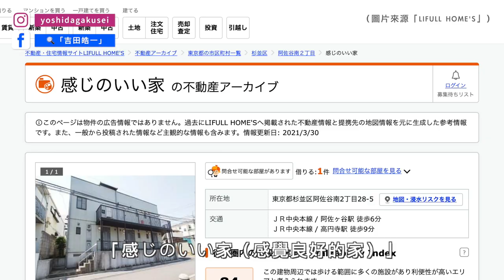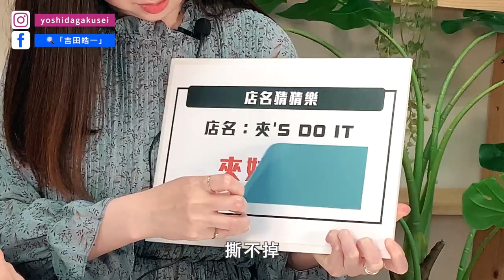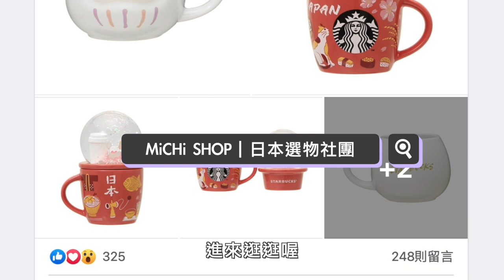台灣建案叫「三上悠亞」日本人超傻眼？台日取名文化差超大！ ft. Misako｜吉田社長 Japan TV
聽說台灣有建案叫「三上悠雅」？
前陣子還有人為了吃免費鮭魚去改名？
只能說...台灣人真的好奇怪😅
這集來分享台日取名文化差異！

0:08 正片開始
1:16 台灣建案名字超奇怪
2:44 日本建築也有怪名字
5:20 台灣諧音梗名猜猜樂
6:49 日本人怎麼看鮭魚之亂？